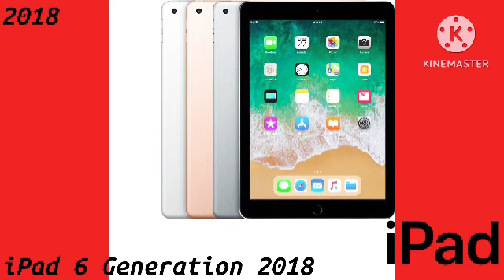wow iPad Generation Evolution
Evolution of iPad Generation +
iPad
if you’re still Pad and Tablet